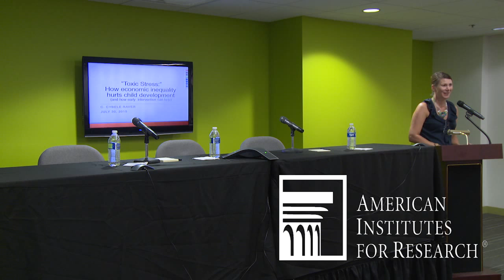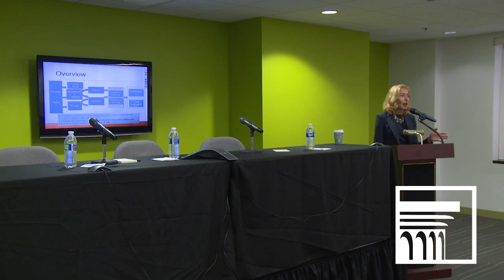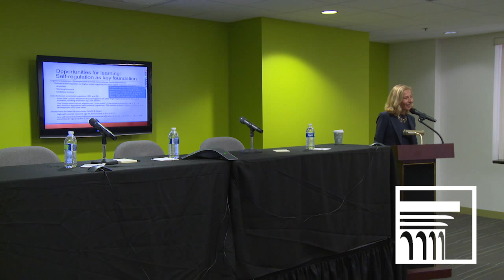Toxic Stress: How Economic Inequality Hurts Early Childhood Development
AIR hosted an event July 30, 2015, that examined ways economic inequality can constrain young children’s learning opportunities. Guest presenter C. Cybele Raver of New York University reviewed the neuroscience of early socioemotional development in the context of toxic stress: frequent or prolonged adversity stemming from economic hardship, abuse, neglect and poor caregiver mental health. Other speakers included Eboni Howard of AIR, Emmalie Dropkin of the National Head Start Association and Christina Samuels of Education Week.